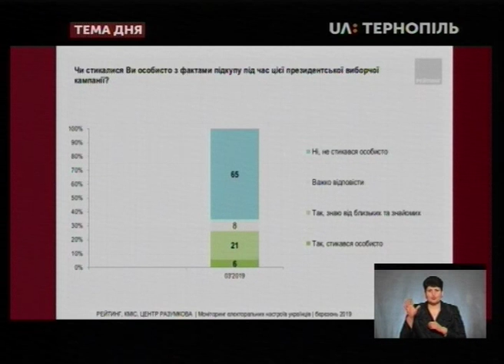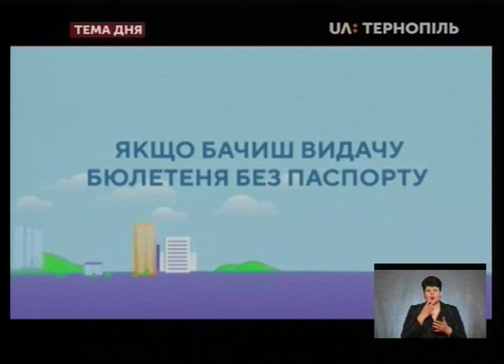Тема дня - Залишилося 3 дні до виборів Президента